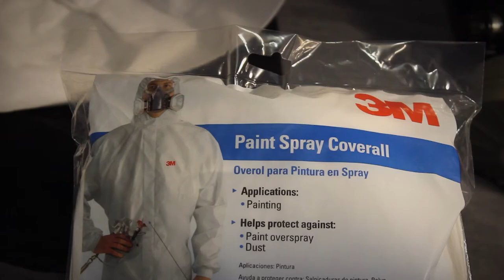Turn Paint Coveralls into a HAZMAT Suit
Here's how I made HAZMAT suits for my Quarantine theme this year, using spray paint coveralls from Lowe's.

I am aware they are way too big on me. I'm not the one who will be wearing them on Halloween night.

More Content